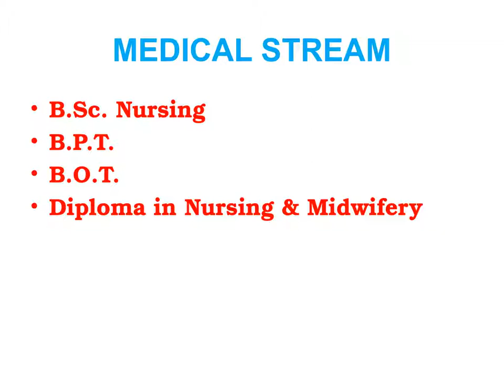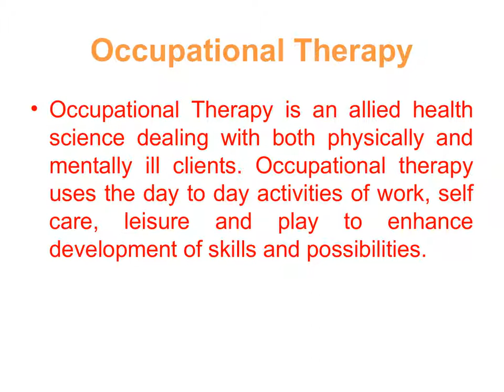Scope of BACHELOR OF FISHERIES SCIENCE [ B.F.Sc ] ,Agriculture , Employment , self-employment jobs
Scope of  BACHELOR OF FISHERIES SCIENCE [ B.F.Sc ] ,Agriculture , Employment , self-employment jobs opportunities and Private sectors